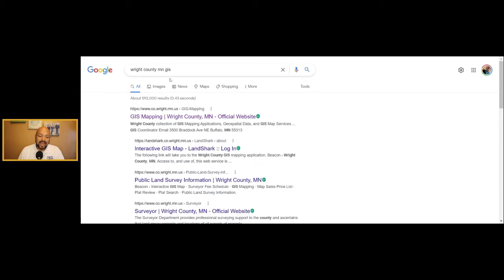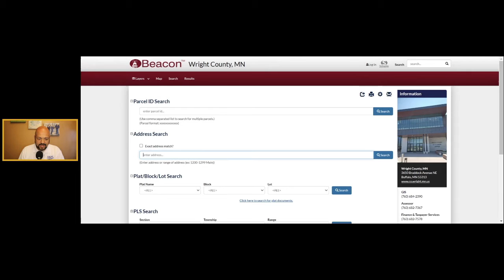Life Hack: When GPS Can't Find Your House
With all the new development taking place in northeastern Wright County, I've found that new homeowners often find their home doesn't plot correctly on GPS maps. Here's a way to get a pinpoint accurate, shareable Google map link to any address in the county.